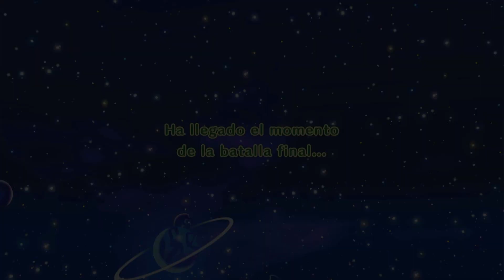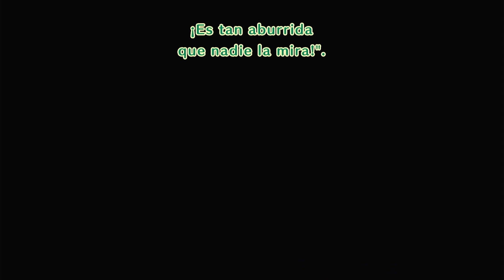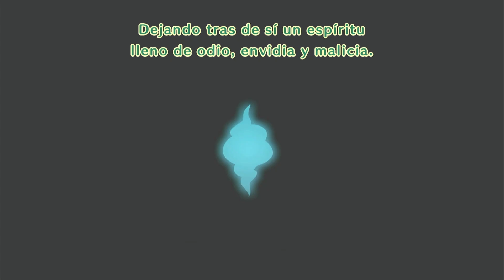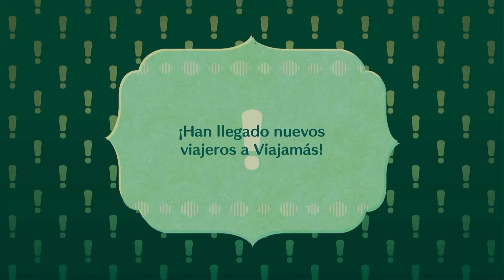¡El Sol Supremo Prof. Oak! // Miitopia (Nintendo Switch) // Cap. FINAL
¡Tenemos la batalla final contra el Ultramago! Y luego de vencerlo y rescatar al Prof. Oak, tenemos que hacer algo con el Archiespectro.

Miitopia es un juego de rol desarrollado y publicado por Nintendo para Nintendo 3DS. El juego fue lanzado en Japón el 8 de diciembre de 2016 y el resto del mundo el 28 de julio de 2017. Más adelante se hizo una remasterización para Nintendo Switch lanzada el 21 de mayo de 2021.

Línea de Tiempo:
00:00 Patrocinador Robertito
00:10 El momento de la batalla final
01:17 Sol supremo Prof. Oak
07:12 La historia del Archiespectro
10:11 ¡Salvamos Miitopia!
11:16 Reparto y créditos
14:13 Final
14:57 Miembros y Patrocinadores
15:22 Donaciones en Ko-fi
15:43 Despedida
15:53 Outro